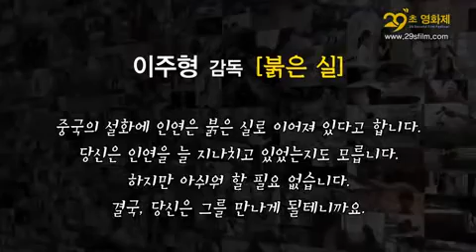29초영화제: G-Bus에서 방영! 붉은 실, Paradox(모순)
29초영화제 G-Bus에서 방영! 붉은 실, Paradox(모순)

안녕하세요!? 29초영화제 입니다.
G버스에서도 이젠, 29초면 충분합니다.!
29초영화제 함께 응원하고, 가까이에 함께 하겠습니다!
여러분이 감독이고 심사위원입니다. 감사합니다.

- 29초영화제 드림

이주형 감독 [붉은 실]
중국의 설화에 인연은 붉은 실로 이어져 있다고 합니다.
당신은 인연을 늘 지나치고 있었는지도 모릅니다.
하지만 하쉬워 할 필요 없습니다.
결국, 당신은 그를 만나게 될테니까요.

정성훈 감독 [Paradox(모순)]
직장의 상사들에게도 거침없이 자기표현을 하는 J. J는
상사에게 낙인을 찍히고, 결국 다른 직원들에게까지 매장당한다.
영혼을 판 회사원들은 무감정의 로보트들일 뿐이다.